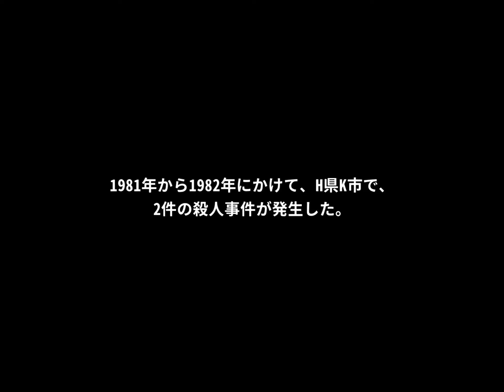『和階堂真の事件簿 - 処刑人の楔』ドット絵の渋い刑事アドベンチャー - 面白いゲーム情報 iOS,Android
アプリDLなどは↓

「連続して起きた謎の首なし死体の真相は？」
過去からつらなる忌まわしい事件に、刑事の和階堂が挑む。
気になるところを触って調べるポイント＆クリック形式のミステリーアドベンチャー。
シロクロだけで構成されたドット絵が、シンプルながらハードボイルドな世界観を演出している。
ゲームとしては調べて話してを繰り返すモノだが、物語がちゃんと整理されて伝わって来るし、軽く遊べるので良い。